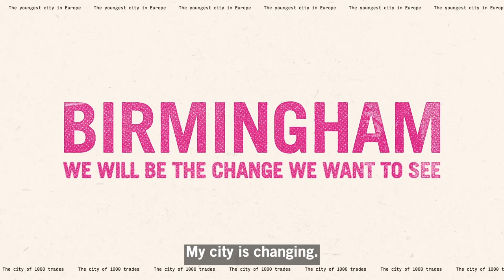Welcome to Birmingham 2040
Introducing the draft Our Future City: Central Birmingham Framework 2040
🌳 Greener city
💼 More jobs
🚌 Better transport
🏡 Higher quality, energy efficient new homes